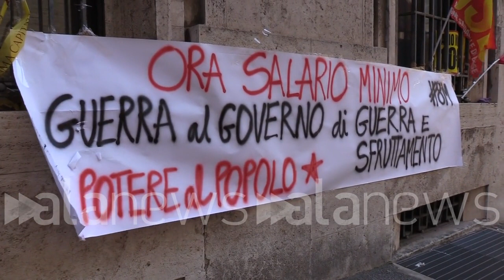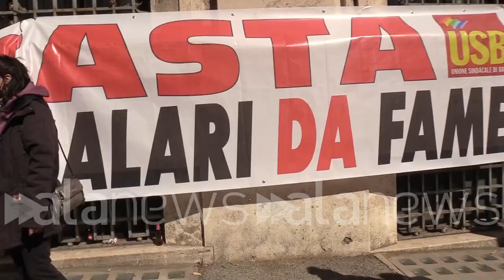Salario Minimo, sit-in di Pap e Usb sotto il ministero del lavoro: "Il lavoro povero è femminile"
I manifestanti: "Chiesto a Orlando alzare paga a 10 euro lordi, anche per indipendenza donne"

POLITICA (Roma). Si è tenuta in via Molise nelle vicinanze del ministero del Lavoro, il sit-in organizzato da Usb e Potere al Popolo per chiedere al ministro Orlando di lavorare su di una legge che possa prevedere un salario minimo orario garantito. "Siamo qui per chiedere una legge che possa garantire un salario orario di 10 euro lordi", sottolineano i manifestanti. La giornata scelta per la manifestazione è quella che vede al centro la donna e i propri diritti, soprattutto in un Paese dove c'è ancora disparità nella paga e nella mole di lavoro tra uomini e donne. "Con alzando la paga minima da 7 a 10 euro lordi, le donne possono godere di quell'indipendenza necessaria per sfuggire dal patriarcato", rimarcano gli intervistati. (Davide Di Carlo/alanews)

Dopo anni di precarizzazione del mondo del lavoro e di appostamento dei diritti chiediamo salario minimo di   10 l'ora Come potere al popolo riteniamo che il governo oggi si leva muove in questa direzione mentre invece si sta votando dall'altra parte mentre finanzia guerra e non fa nulla per arginare il carovita quello che chiediamo sono diritti quello che chiediamo e che finalmente la voce di chi vive questa crisi sta soffrendo questa crisi ritorni all'interno della gente del governo al tavolo sul salario minimo se ce n'è un buon motivo qualche anno fa di introdurre un minimo salariale orario per salari che stanno a 456 Aurora oggi con l'aumento dei prezzi con il peggioramento generale delle condizioni di vita ci sono buoni motivi in il ministro Orlando ha istituito un gruppo di studio che ha dimostrato dati alla mano che non è l'undici ma il 24% dei lavoratori in questo paese che sono poveri quindi il ministro Orlando sta bene urgentissimo intervenire su questo e noi chiediamo che si faccia una legge il più presto possibile chiamo per chiedere un salario minimo proprio nella giornata internazionale contro la violenza sulle donne perché c'entra anche la questione del salario minimo sulla condizione di povertà e e di ricatto a cui sotto stanno le donne in questo paese ma è evidente che la povertà in Italia è determinata da dei salari che sono troppo bassi che siamo l'unico paese che ancora non ha stabilito dentro l'Europa un salario minimo è che abbiamo retribuzioni da fame parliamo a un livello medio di un salario lordo di   7 l'ora che significa   5 e   6 abbiamo qui perché è importante aprire riaprire il tavolo sul salario minimo garantito che quello che do diciamo proponiamo comunque di partire da   10 Lorde Allora fino a salire poi per gli altri livelli Perché diciamo che i parametri salariali soprattutto il di questi settori ristorazione quindi turismo e pubblici esercizi no che non mi mento sono molto bassi parliamo di   7 o   2 lordi l'ora un salario di   8 non è comunque è la risposta alla povertà Ecco perché noi siamo qua oggi è l'otto marzo festa della donna in Italia ancora c'è questa disparità sui salari tra uomo e donna è sulla quantità di lavoro una fetta enorme di lavoro povero e femminile e questo è un dato abbastanza ha riconosciuto molti dal commercio al pulimento alla ristorazione sono in gran parte femminili e sono lavori poveri Naturalmente la povertà non sta soltanto nel costo orario sta anche nel fatto che si lavora a poche ore che ci sono i part-time in volontari e obbligatori che ven si sono diffusi tantissimo per cui noi abbiamo una mazza di milioni di lavoratrici che sono condizione di grande difficoltà è un problema reale e concreto in questo paese le donne stanno pagando ancora di più questa crisi quello che serve sono diritti partire da di condizioni necessarie di dignitoso che con che consentono emancipazione e la riduzione della dipendenza e della precarietà delle donne per questo oggi Richiediamo forma di diritti basilari come   10 l'ora per le strade ma anche la regolamentazione del mercato dell'energia per fermare il carovita evidente che in questa giornata contro la violenza sulle donne e assume ancora più importanza la battaglia sul salario minimo perché non si libera la donna dal ricatto e dalla violenza che subisce sul lavoro e dentro le mura domestiche e fuori strada e se non la si rende Indipendente è importante intanto si il salario minimo garantito perché quello è quello che permette poi alle donne di avere anche un in senza un'indipendenza economica che le può uscire anche dalle dinamiche di patriarcato malate e quindi sei la donna Comunque la lavoratrice è indipendente in qualche modo è più forte Anche rispetto a scelte e anche rispetto a violenze che possono essere fisiche psicologiche e spesso e comunque nascono all'interno dei nuclei familiari